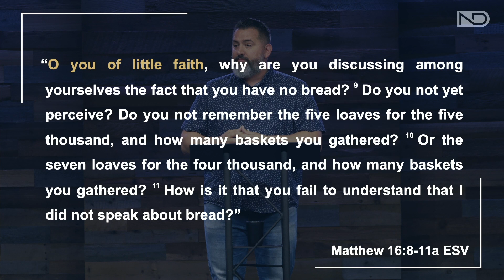Beware of Leaven - Matthew 16:5-12 - Mike Sorcinelli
In “Christ the King” we are studying the gospel according to Matthew. Matthew wrote to proclaim to all that Jesus is the Christ - the Messiah - the fulfillment of God’s promise of a King who would rule over an eternal kingdom. In this gospel we see the King who was revealed, the King who was rejected and the King who one day will return.

Our text this week is Matthew chapter 16 vv.5-12 and our theme is beware of the leaven.

4:24 The Dilemma
8:16 The Directive
10:23 The Discussion
11:30 The Disapproval

(and search for New Day Church)